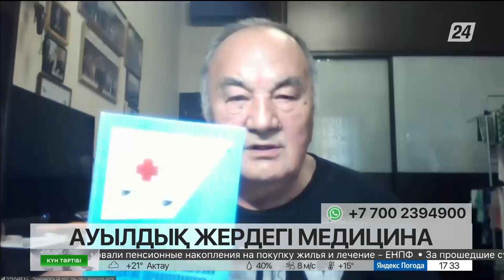Ауылдық жердегі медицина | Күн тәртібі | 10.10.2022